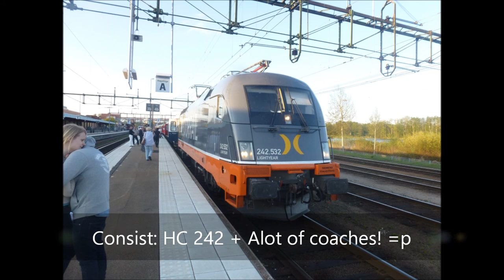Veolia Transport Train ride in Småland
Just made a Quick video of a train ride requested by Moritz Velten.

Fixade ihop en liten snabb filmklipp på en tågresa i Småland, på förfrågan.